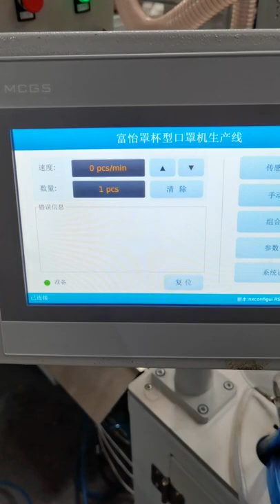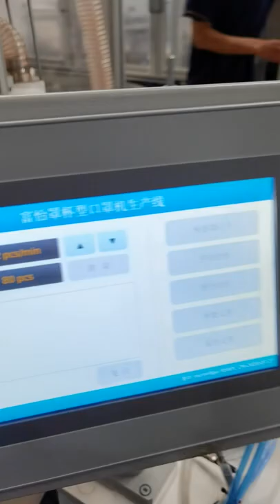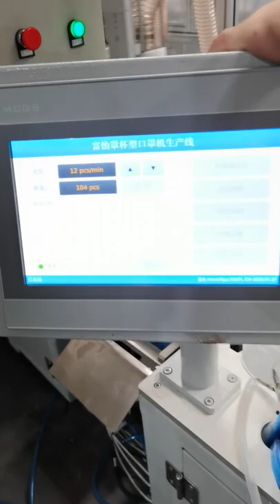Full Automatic Cup Mask Production Line with Cup Forming station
Richpeace full automatic cup style mask production line,
1）Cup Forming Station  including Spunbond Nonwoven Hot Press for Cup Shape Forming, Ultrasonic Welding Section for  Cup Contour, cut-Die Section to Cutaway waste
2）Nose Clip Cutting and Welding
3)  Elastic Straps Stapling Section
4）Pad Printing Section
5）Hole Punching and Exhalation Valve Welding
6）Automatic cup mask collection station